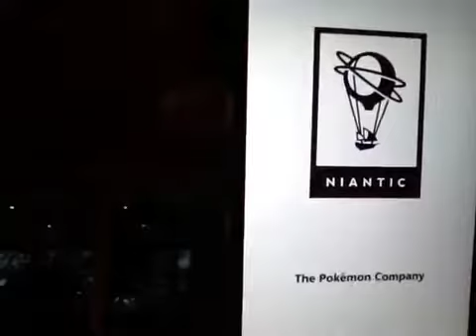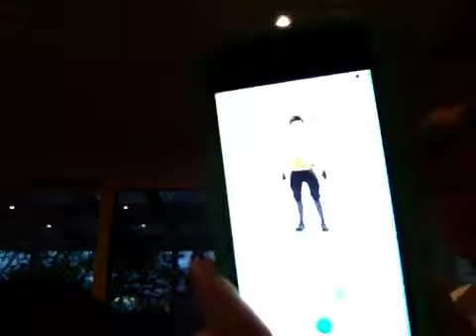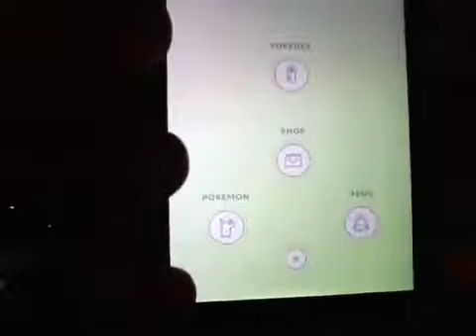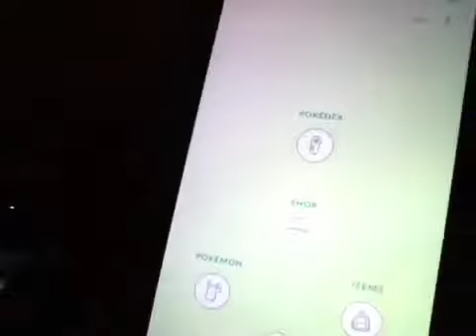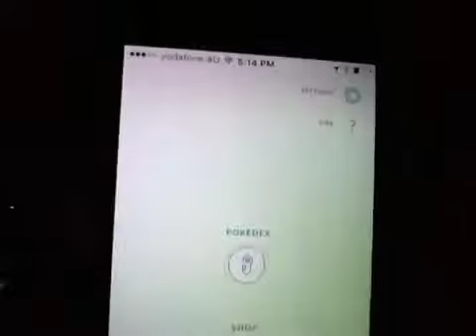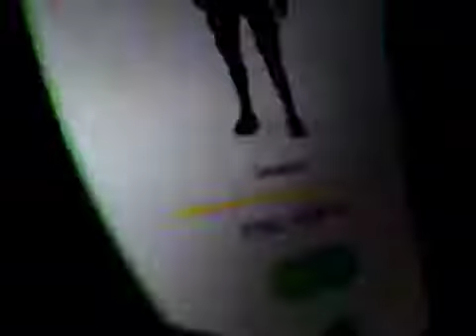Pokemon Go episode 3 pokedex part 2